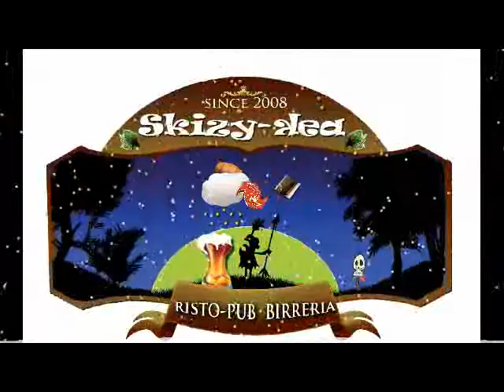Intervista+mvp Leporoni Red Team